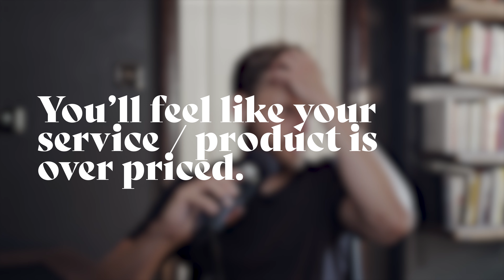5 Things I Learned Working for Myself - Entrepreneurship, Starting a Business & Freelancing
If you're looking to start your own small business this will give you an idea of all the things I have learnt. As a small business owner you are going to learn so much.